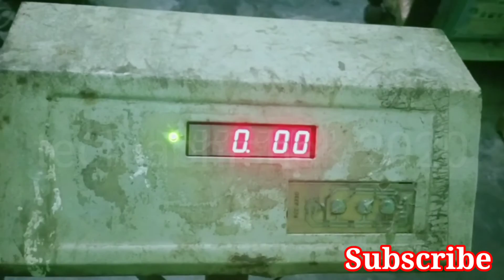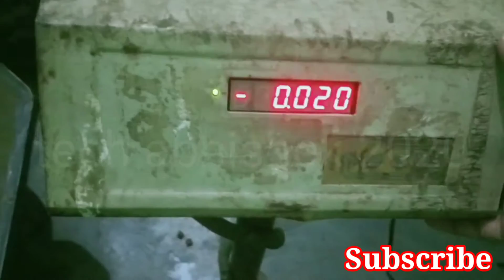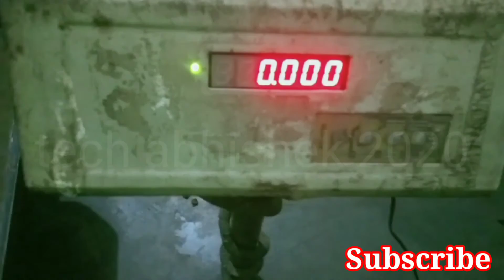डिजिटल कांटे की डिस्प्ले रिपेयर कैसे करें? computer kata ki display kaise thik karte hai?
weighing scale 2021
digital kata ki display kaise repair karte hai
electronic weighing scale ki display kaise repair karte hai
computer kata ki display kaise repair kre
electric kata ki display problem kaise repair karte hai
computer kata me display problem kaise thik karte hai
weight kanta me display problem kaise repairing karte hai
weighing scale ki display problem kaise repair karte hai
weighing scale ki display kaise repair kre
weight machine repair
के हाल है
key haal hai
Err problem in digital weighing scale| Electronic weighing scale error|
err problem kaise thik karte hai
err problem kaise repairing karte hai
error problem kaise thik karte hai
weighing scale ki err problem kaise repair karte hai
err problem in hindi
err problem kya hoti hai
weighing scale ki error problem thik kaise karte hai
electronic weighing machine repairing
electronic kata machine kaise repairing karte hai
weighing scale
electronic weighing scale ki programing
1computer kata repairing keise karte hai
2 computer kata setting
electric kata balance keise thik kre
electric kata balance keise thik karte hai
electronic weighing scale ki repairing keise karte hai
electronic taraju ki settings kaise karte hai
electronic weighing scale ki jaankari
electronic weighing scale ki calibration kaise karte hai
electronic weighing scale ki calibration karne ka tarika
how to set digital weighing scale
how to repair electronic weighing scale
how to check load cell
how to use electronic weighing scale
how to set digital weighing machine
kharab Kate ko sahi kaise karte hai
kharab Kate ko thik kaise karte hai
weight machine ki settings
weighing scale ki repairing
weight machine ki settings kaise karte hai
weight machine 2021
weight machine ki repair 2021
weighing scale ki calibration 2021
weighing scale ki repairing 2021
weight machine ki programing 2021
electric kata repairing 2021
kata ka wajan kam jyda kaise thik karte hai
weight machine ki repair kaise karte hai
weight machine ki puri jaankari
30 kg weight machine ki settings
30 kg weight machine ki callibratoin
30 kg weight machine ki repair
30 kg weighing scale ki calibration kaise karte hai
कंप्यूटर कांटा वजन कम, ज्यादा दिखाने पर सेट करें 2 मिनट में_how to set digital weighing scale
इलेक्ट्रॉनिक्स कांटा मशीन कैसे रिपेरिंग  करे।
वेट मशीन वजन कम, ज्यादा दिखाने पर सेट करें 2 मिनट में_how to set digital weighing scale
unlock password todke weighing scale ki calibration kaise karte hai,weight machine ki settings
unlock password todke calibration kaise karte hai

नोट 👉 आपसे निवेदन है कि आप वीडियो तो देख रहे हैं, लेकिन चैनल को सब्सक्राइब नहीं कर रहे हैं, कृपया करके चैनल को सब्सक्राइब करें और अपने छोटे भाई को सपोर्ट करें धन्यवाद